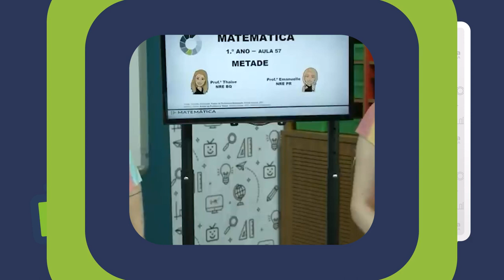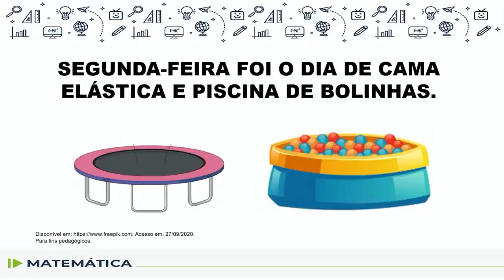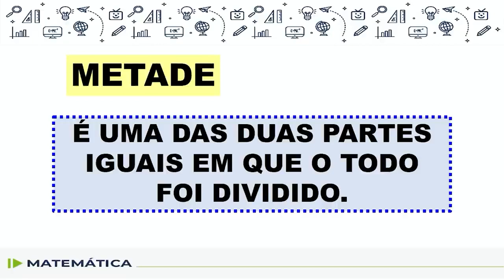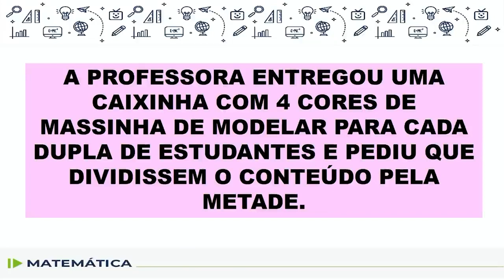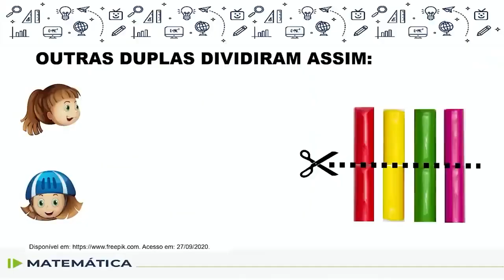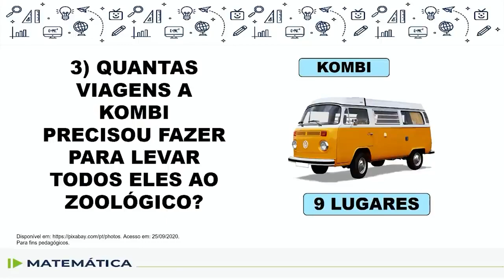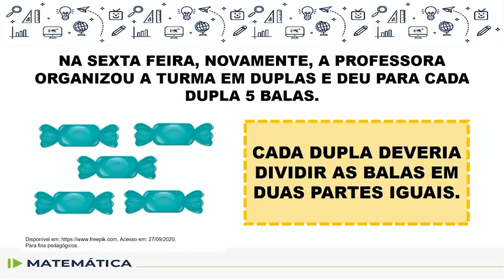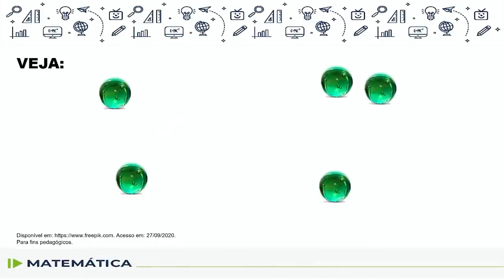Matemática - 1.º ano - aula 57 - 07/10/2022